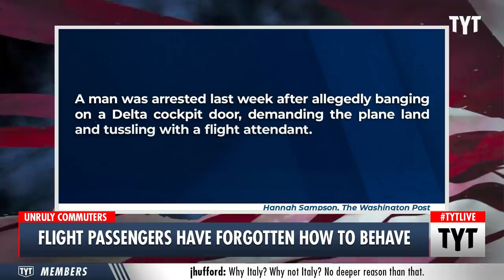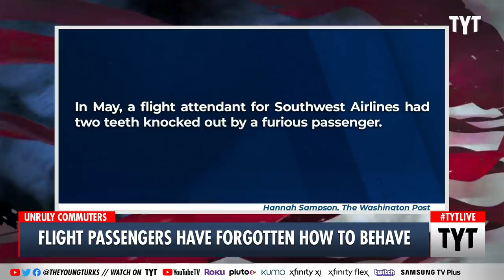Pent Up Anti-Maskers Go CRAZY On Flights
Flight passenger incidents are happening at an unprecedented rate, and a large portion of them are due to airplane-related mask mandates. Ana Kasparian and Cenk Uygur discuss on The Young Turks.

"The headlines had barely faded after a Southwest passenger reportedly knocked out a flight attendant’s teeth during an in-flight altercation when the next high-profile example of bad airline behavior emerged. A man was arrested last week after allegedly banging on a Delta cockpit door, demanding the plane land and tussling with a flight attendant."

210615__TB04_Flight_Passengers_Forget